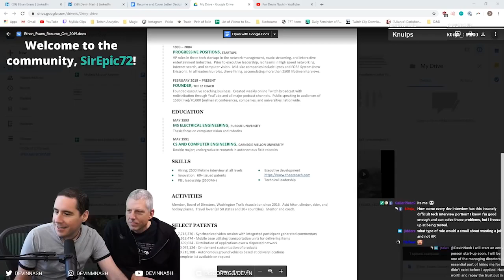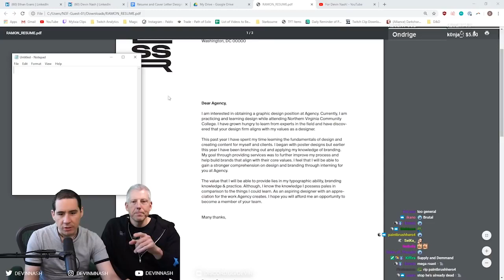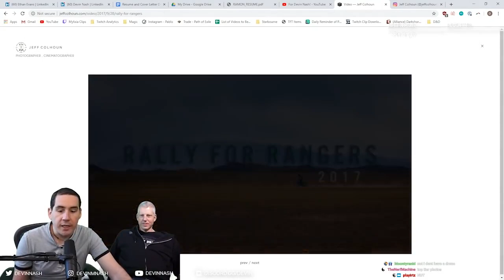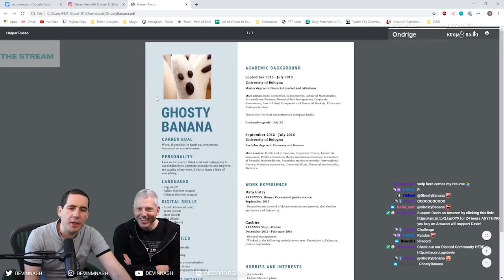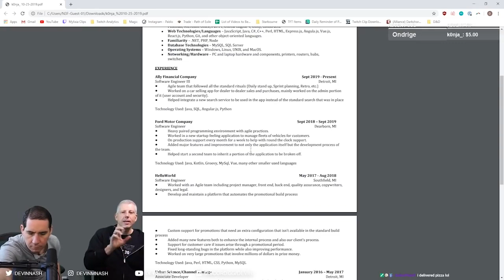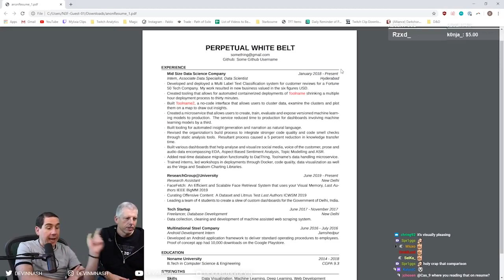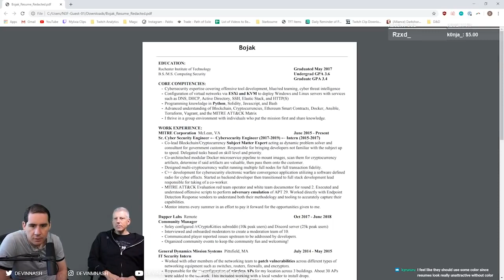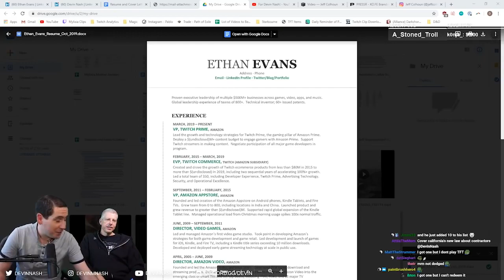Real Resume Critiques by the Professionals: Devin Nash & Ethan Evans review real resumes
Devin and Ethan set out to make this video series the authority on building resumes. If you're looking for job search strategies, how to write resumes, the best writing tips, and resume help - this is your video.
Ethan Evans is VP of Amazon and has reviewed over 10,000 resumes. Out of those he's done 2,500 interviews. In this video we cover everything there is to know about building resumes.
I'm super glad this series exists. I hope it's a reference point for multiple years for anything looking to land their dream career.